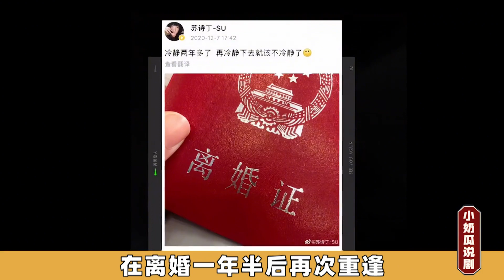越绝情的前任越容易复合？深爱的细节完全藏不住！